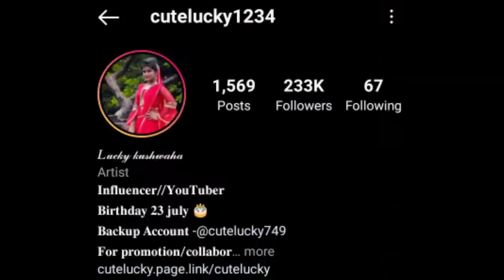Cute Lucky Kushwaha || Success Story || Age | Family | Education | Lifestory | Biography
Hello friends

All rights reserved to the respective Owners* Copyright Disclaimer Under Section 107 of the Copyright Act 1976, allowance is made for "fair use" for purposes such as criticism, comment, news reporting, teaching, scholarship, and research.